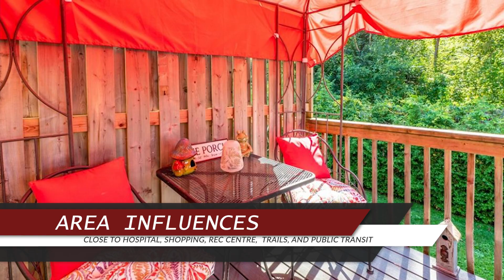115 Mary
Affordable condo living in Lindsay's Courtland Place. Over 1000 sq ft of living space in this 3 bedroom, 1 1/2 bath townhouse. Open concept main floor has spacious living, dining kitchen combo, 2 pc bath and a walkout to a private deck and lovely green space/ forested area. Bright lower level has 3 bedrooms, 4 pc bath and laundry. Condo includes 2 parking spaces & pets are welcome (with restrictions). Close to hospital, shopping, rec centre, trails and public transit.